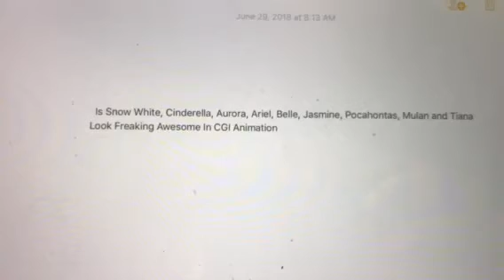Question #290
Oh hell yes they do they look freaking amazing and CGI animation and they still look beautiful.